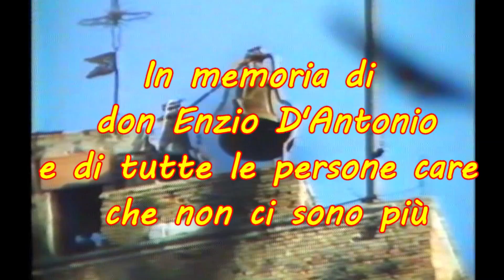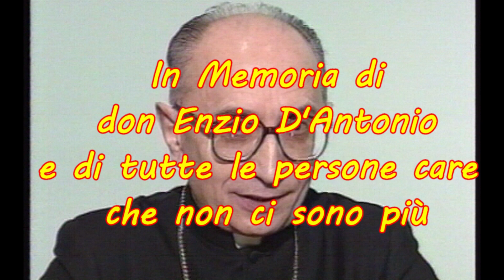Buon Natale con ''La Squilla di Lanciano'' di Elia Iezzi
La registrazione è stata effettuata nel 1993.Ho voluto ricordare il Maestro della mia Infanzia, Don Enzio D'Antonio, ma anche tutti gli amici che appaiono nel video e che non ci sono più. Una curiosità: ho registrato le voci che ascoltate fuori campo in una fredda sera di dicembre del 1993, in Piazza Plebiscito, utilizzando un registratorino stereo4. Tutti gli interpellati si sono benevolmente prestati a condividere le loro emozioni sulla Squilla di Lanciano.